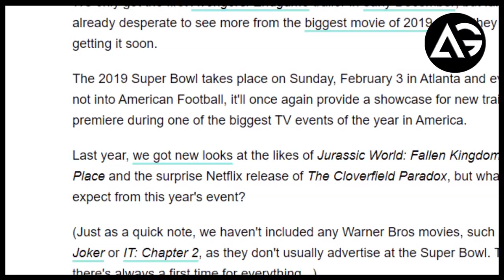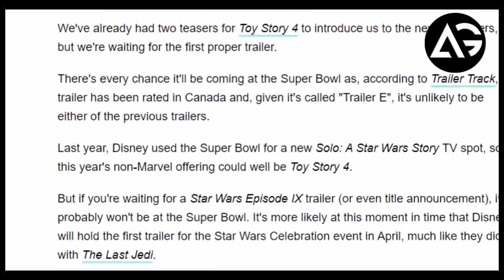Avengers Endgame Toy Story 4 And Other Trailers To Expect At The Super Bowl AG Media News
1 LIKE = More Motivation!

**Amazon User**
Thumbnail Editor: adobe photoshop cs6
Audio Editor: adobe premiere pro cs6
Video Editor: adobe after effects cs6

**Channel Description **